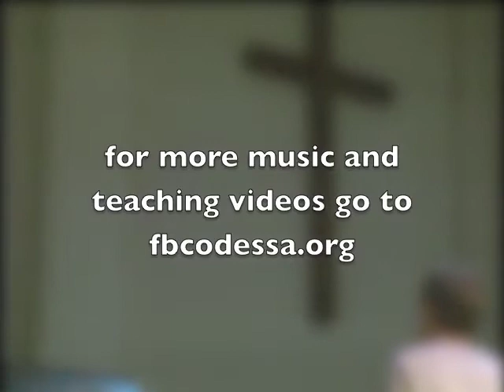I Will Stand - FBC Odessa MO